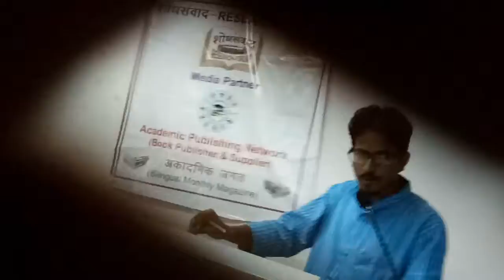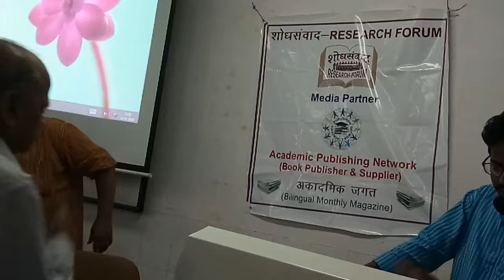नामवर सिंह : जीवन और साहित्य के अनछुए पहलू(4)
One day national seminar orgnised by Shodh samvad-Resarch Forum
venue: Jnu, New Delhi

Speakers :  Prof. Manager panday, Prof. Ram Bux, prof shambhunath Tiwari, Madan Kashyap, Dr Sanjeev, Dr Javed Alam.